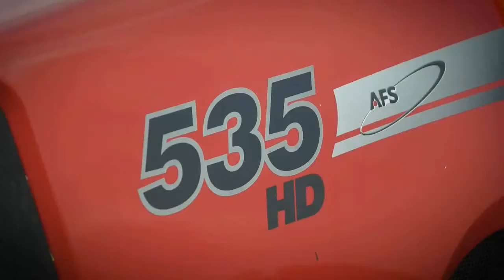Disco Modern Koting - Drive Girl dance Тrакtоr work Magic station remix